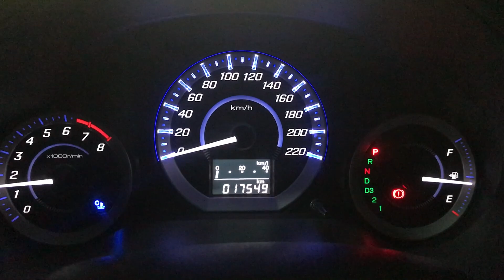SECOND DAY OF EID IN | 4.34 MINUTES | With RHS.